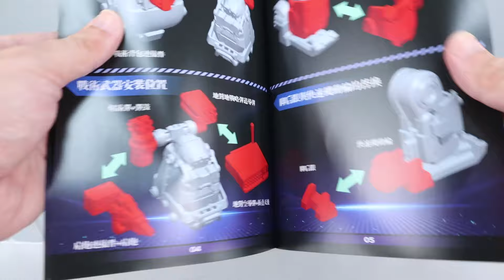STEELSOUL钢铁之魂 GSG9特种部队 JOESAM乔山机甲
♬ MUSIC ♬
Artist: tubebackr & HiLau
Track: Subliminal